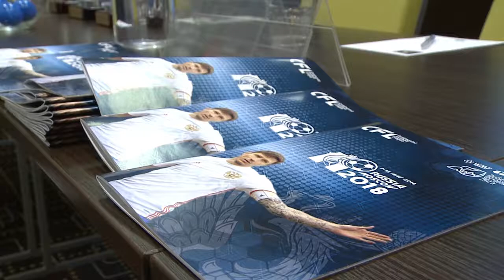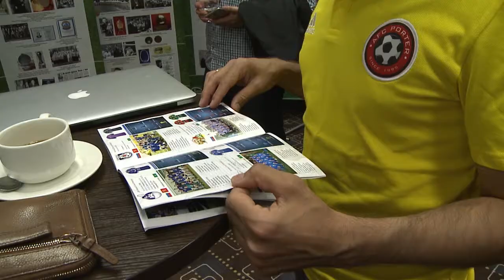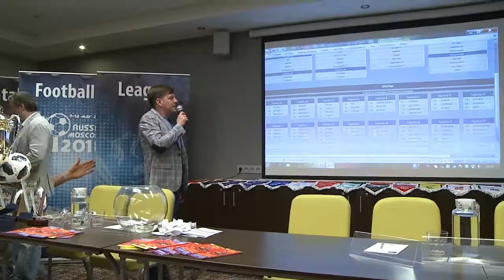CFL-2018 | The Draw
Континентальная футбольная лига. 1/8 финала